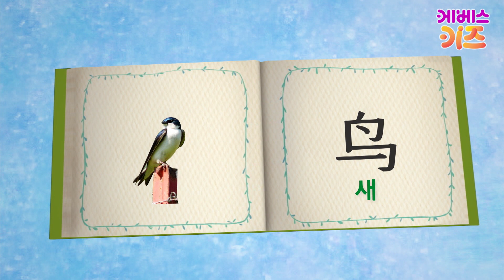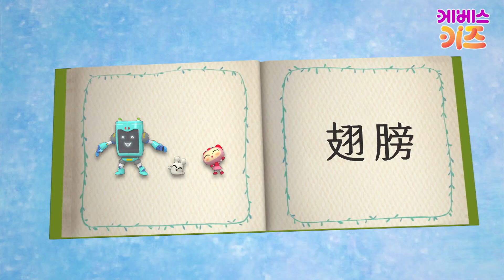짹짹~ 작고 귀여운 새는 중국어로 뭘까?ㅣ鸟ㅣ날다ㅣ飞ㅣ위키와 동물언어_중국어ㅣ자동공부책상 위키ㅣKBS 방송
위키와 동물언어_중국어_10회 새
까부리아의 애니멀 쏭~
오늘 배울 글자는~?

鸟 鸟 鸟
飞 飞 飞